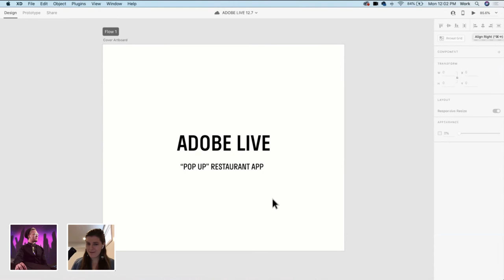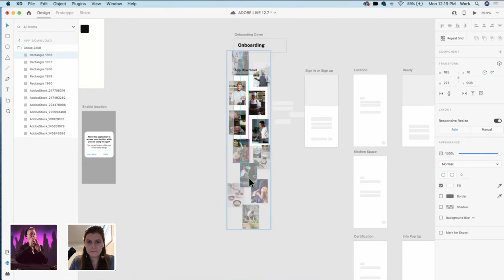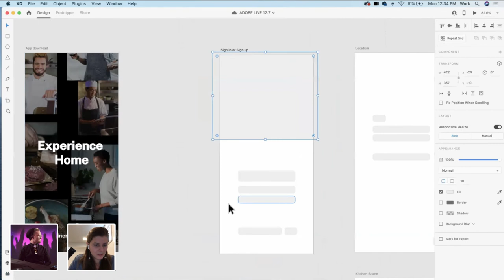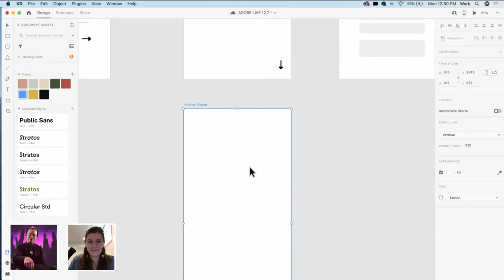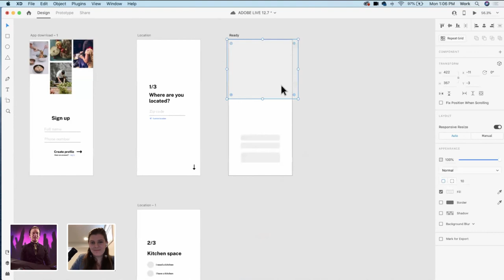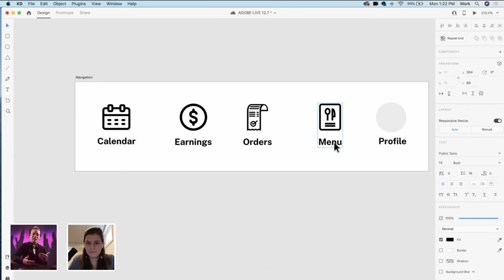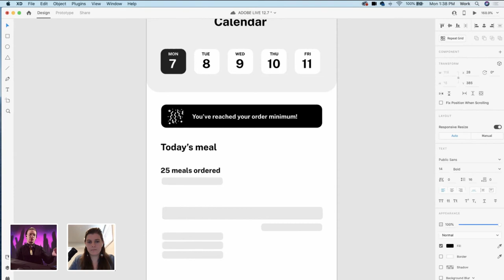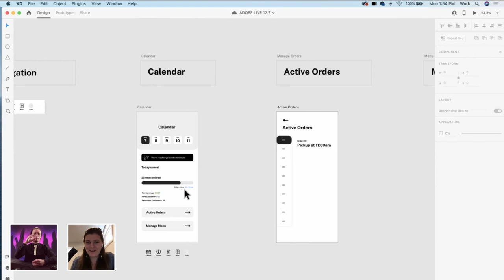Designing a Pop-up Restaurant Mobile App with Julie Sanduski - 1 of 2 | Adobe Creative Cloud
Join former Adobe Creative Resident and UX/UI designer Julie Sanduski as she shows you how to design and prototype a mobile app using Adobe XD. This week, Julie will design a mobile app that enables pop-up restaurants to collaborate with local kitchens. If you want to learn how to design high fidelity mobile prototypes, stick around!

Guest Julie Sanduski is a former Adobe Creative Resident & UX/UI Designer based in Seattle, WA

Host Brandon Groce is a UI/UX designer, digital strategist and educator based in Potomac, Maryland

Chapters
00:00 Start
03:00 Intro
06:30 Project overview
19:00 How to create great color palettes
34:00 Starting to design each page experience
01:00:00 Julie’s art journey
01:12:00 Changing the colors of elements
01:30:00 Discussing moving into a designer career